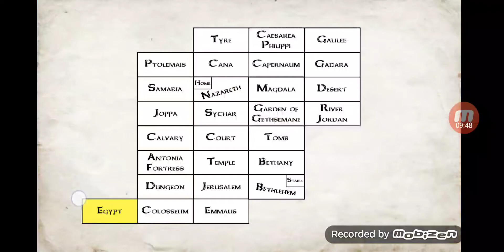The You Testament : The 2D Coming - Part 13 - S1 E13 - Arrested for being a Disciple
Happy Houldays everybody. Merry Christmas  and have a wonderful New Year!

This video was previously recorded on December 23, 2019

Back at the Biblical Game for Christmas. Bob gets arrested  for being a Disciple  of Jesus.

Do you guys want to see more of the you testament?

The You Testament: The 2D Coming
Season 1
Episode 13
Actors Bob the 3red
Running Time 10:29